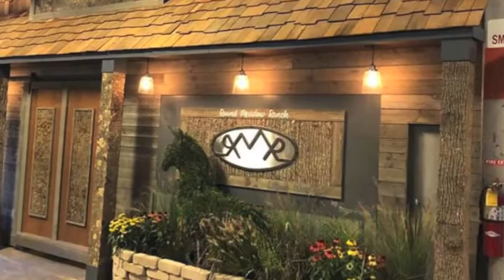2019 AQHA ALL AMERICAN QUARTER HORSE CONGRESS - LILLIAN WOODRUFF & SLEEPINWITHMYBOOTSON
2019 AQHA ALL AMERICAN QUARTER HORSE CONGRESS - LILLIAN WOODRUFF & SLEEPINWITHMYBOOTSON - PATTERN CLASSES